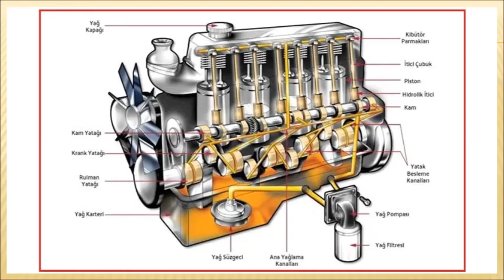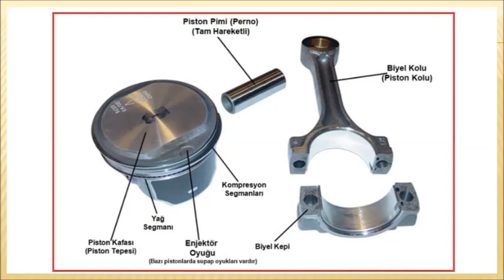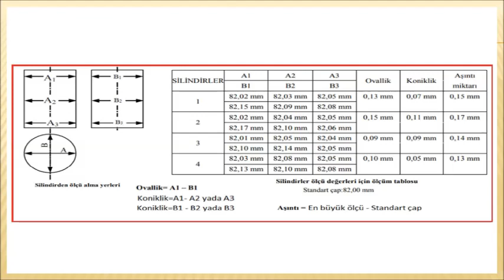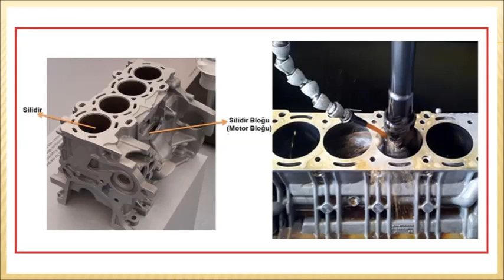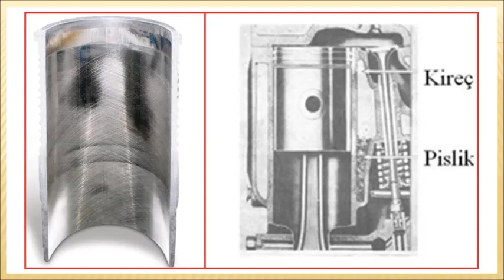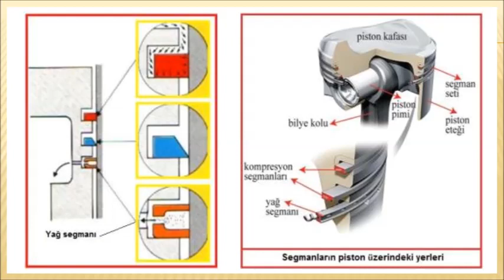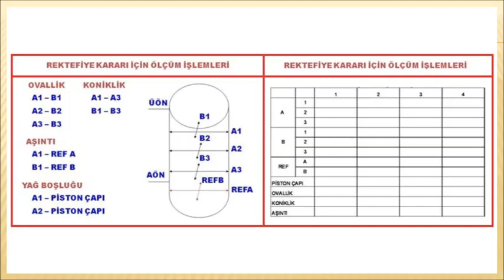MOTORLARDA AŞIRI YAĞ TÜKETİMİ VE SEBEPLERİ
MOTOR YAĞININ EKSİLMESİNİN NEDENLERİ NELERDİR?

Araç motorlarını bir insan vücuduna benzetecek olursak motor yağını da bu vücudun damarlarında dolaşan kan olarak görebiliriz. Bu yağın eksilmesi veya motorun yağ yakması ise kan kaybından başka bir şey değildir. Aşırı kan kaybı insan için bir felaket sebebi olabileceği gibi yağın aşırı eksilmesi de bir motorun ömrünü tüketmesine neden olabilir.

MOTOR NEDEN YAĞA İHTİYAÇ DUYAR?
İçten yanmalı motorlar, irili ufaklı binlerce parçadan meydana gelen, günümüzde oldukça karmaşık bir yapıya sahip teknolojinin ürünleridir. Bu parçaların sürtünmesini önleyerek aşınmalarını geciktirmek ve motorun içini temizleme görevleri de motor yağına düşmektedir. Bu sebeple eğer aracınızın motoru yağ eksiltiyorsa veya motor yağı kirlenip eski kalitesini kaybettiyse bu sorun en kısa sürede fark edilmeli ve profesyonel eller tarafından çözülmelidir. Dolayısıyla belirli aralıklarda motor yağınızı değiştirmek veya eksik olan yağı tamamlamak aracınızın yakıt tüketimine, performansına ve motorunun sağlığına olumlu bir katkıda bulunacaktır.

Ancak aracıyla kendisi ilgilenmeyi seven sürücüler, “motor yağı” kategorisinden ihtiyaç duydukları araç gereçleri satın alarak bu sorunu garajlarında veya park ettikleri yerde çözebilirler.

MOTOR YAĞI NEDEN EKSİLİR?
Teknolojinin günümüzde geldiği seviyeyle birlikte artık yeni araçlar olabildiğince az yağ tüketmektedir. Uzmanlar, normal şartlarda araçların her bin kilometrede bir litreden daha az motor yağı tükettiğini belirtmektedir. Ancak bazı durumlarda bu yağın tüketimi artabilir. Bu da büyük ihtimalle ileride araç sahibinin başını ağrıtacak büyük problemlerin habercisidir. Motor yağı eksilmesinin birçok sebebi vardır ama en önemlilerini sıralamak gerekirse;

Sürücünün kullanım tarzına ve zaman bağlı olarak segman, ana ve subap yataklarında ya da pistonda oluşan aşınmalar, motor yağının yanma odasında yanması
Aracın sürekli yüksek devirlerde ve agresif kullanılması
Motordaki yağ seviyesinin olması gerekenden fazla olması
Kullanılan motor yağının aracın motoru için uygun olmamasıdır.